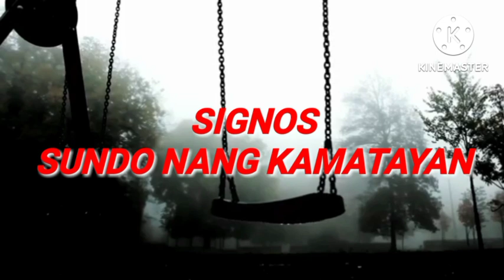(6)TATLONG MALALAKAS NA MATANDA --- LABAN SA MGA MABABANGIS NA ASWANG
sa lugar nang baybay tangon pangingisda Ang kalimitang ikinabuhay nang mga taong nandito sa lugar.tahimik at payapa Ang lugar na ito Hanggang sa may bagong lipat at Dito na nasimula ang mga kakatwang pangyayari..may mga naiulat na nawala at may mga napatay na alam nilang mga halimaw Ang may gawa..Dito na kumilos Ang TATLONG Lolo na Sina manong sixto,manong Fidel at tata Simeon para talunin Ang mga kampon nang kadiliman
# halimaw
# pamana nang ERMETANYO